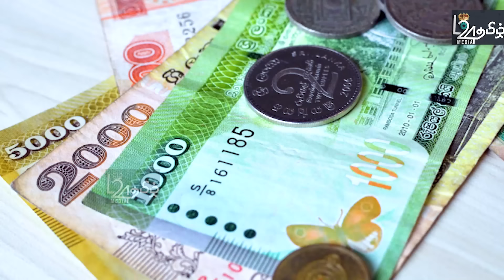ஒளித்த அடுத்த சொகுசுவாகனத்தையும் பறித்தார் அநுர - மகிந்த தோட்டத்தில் நின்ற மர்மம் | பிரதான செய்திகள்